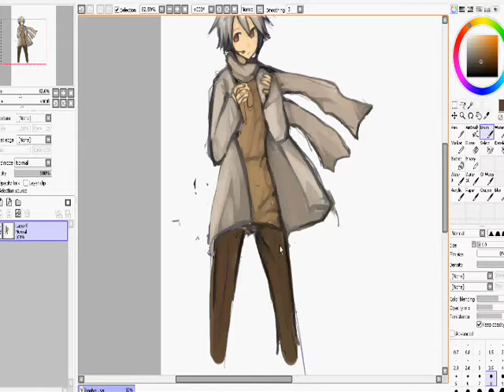Kohou Kieki Speedpaint WIP Utau drawing orz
Yeah. Kohou is basically Furoto exept with a less weird, horatory name.

I gave up on this when i got to the legs... may finish someday.

Done on one layer in half an hour... well after i finished the head (which i didn't record *headdesk*)

The song is the opening to vampire night btw!

XD i went completely tag happy. And after i was done i added any suggested tags to the tag list.
it kept me entertained while i was loading this stuff